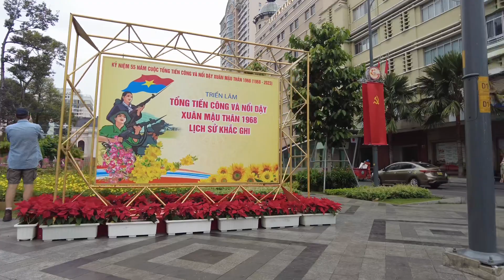CẬP NHẬT METRO BẾN THÀNH SUỐI TIÊN TRƯA 08/01/2023 | TẠO CẢNH QUAN CÔNG TRƯỜNG QUÁCH THỊ TRANG